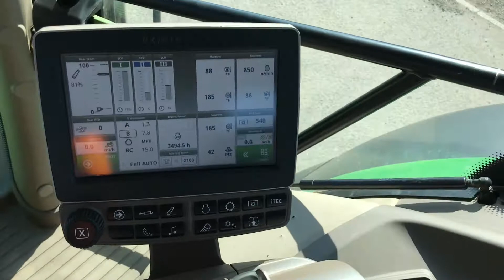JD 6175R 3495 hours - Fr Link & PTO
JD  6175R, year 2015, 3495 hours, Direct drive command arm, 40kph, Front Linkage & PTO, TLS & Cab suspension, 3 x elec scvs, Mich 650/65 x42-60% & 540/65 x30-45%, passenger seat, a tidy example.